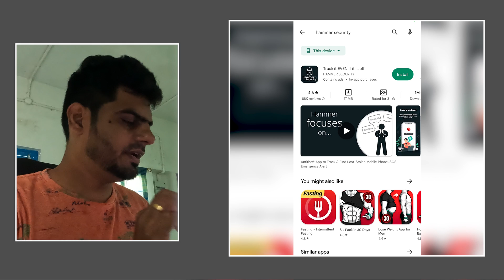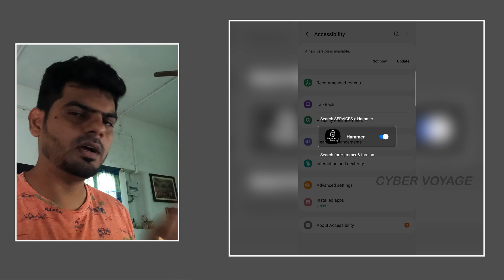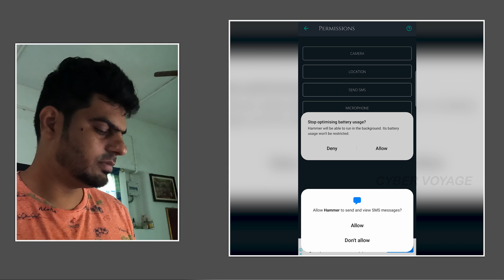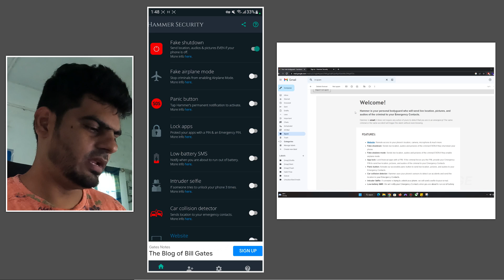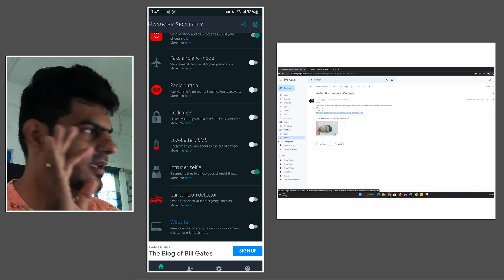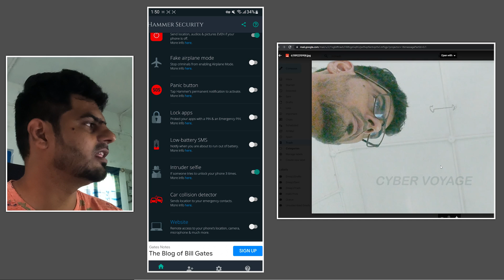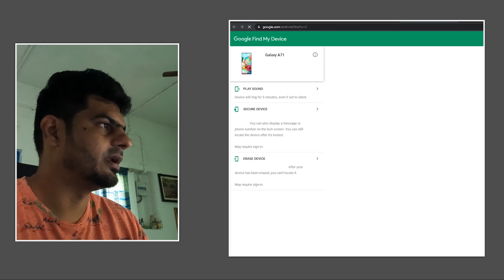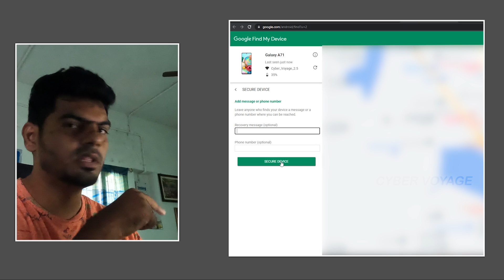Hammer security breakdown | Cyber voyage | In Tamil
Hammer security breakdown